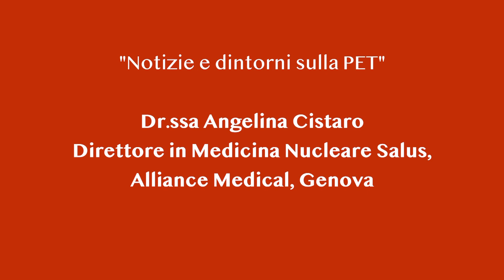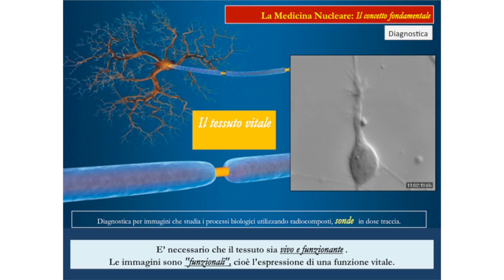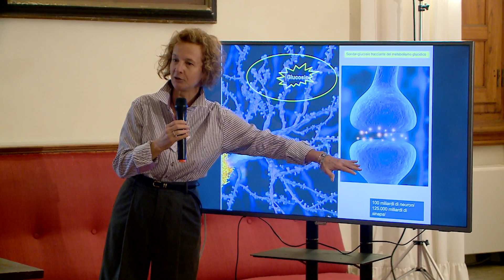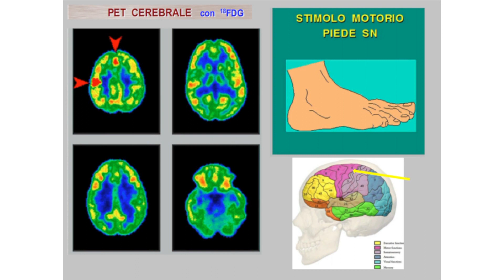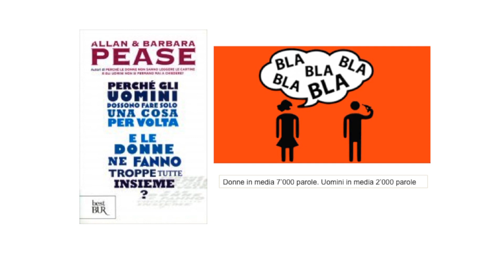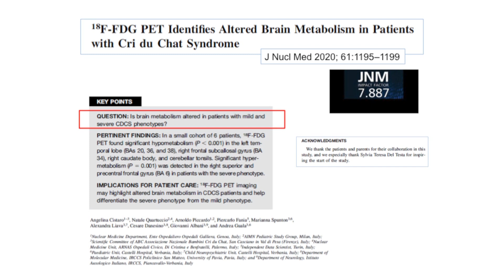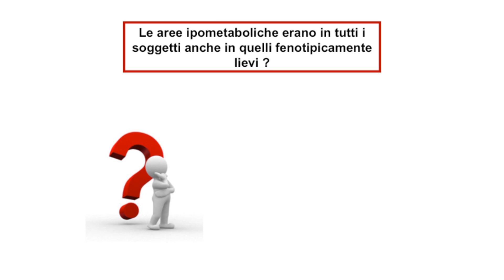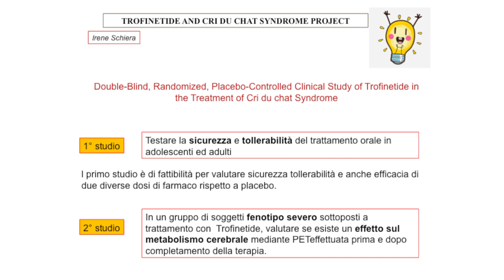"Notizie e dintorni sulla PET" Dr.ssa Angelina Cistaro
"Notizie e dintorni sulla PET"
Dr.ssa Angelina Cistaro - Direttore in Medicina Nucleare Salus, Alliance Medical, Genova
XXV° Raduno A.B.C. Villa "Le Corti" San Casciano in Val di Pesa (FI), 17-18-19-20 novembre 2022
PROGETTO SOSTENUTO CON I FONDI OTTO PER MILLE DELLA CHIESA VALDESE